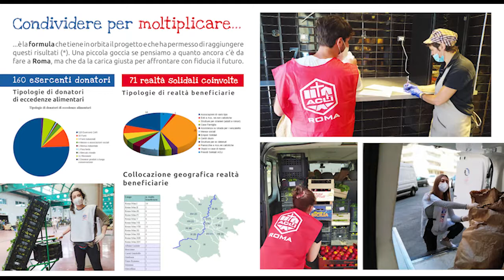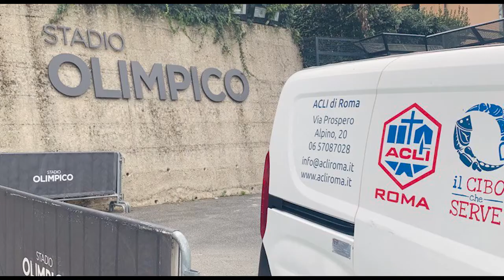Il cibo che serve - Progetto delle ACLI di Roma - OnePeopleOnePlanet 2022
OnePeopleOnePlanet in onda il 22 Aprile per celebrare il 52° Earth Day su RaiPlay e sulla piattaforma